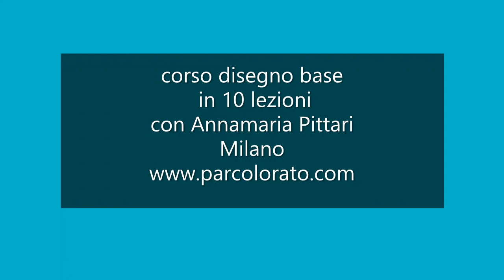Livia, atelier di disegno base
Corso disegno base in 10 lezioni con Annamaria Pittari